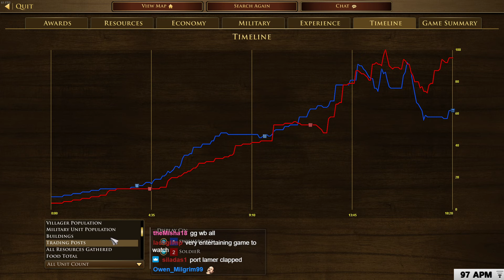🎙️SoldieR: "This is why people play this game!" [Age of Empires 3: Definitive Edition]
SoldieR playing a nice game as the Germans vs. Portuguese!

Played & streamed by:
▶ SoldieR

Uploaded by:
▶ MCJim

Lots of great Age of Empires is streamed every day, but all those games get lost in an endless and chaotic sea, forgotten about and eventually deleted by Twitch forever. That felt like such a shame to us, so we started the Age of Streaming YouTube channel: preserving GG's wherever we find them! Expect to see many games from the BEST players the Age of Empires series has ever known!

[Age of Empires] © Microsoft Corporation. [This video] was created under Microsoft's "Game Content Usage Rules" using assets from [Age of Empires & its expansions], and it is not endorsed by or affiliated with Microsoft.